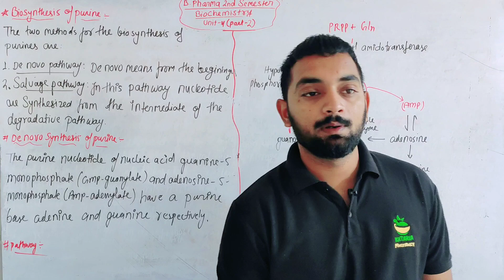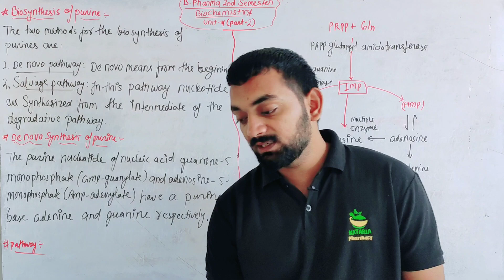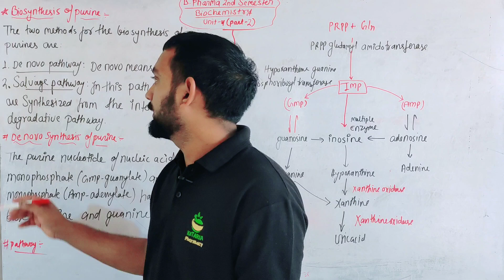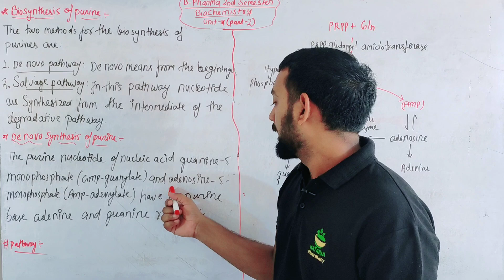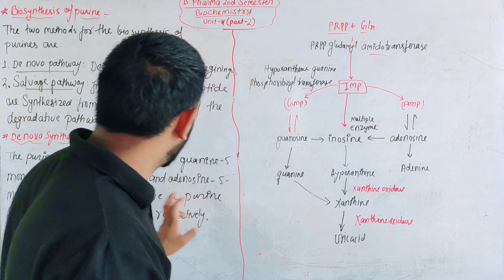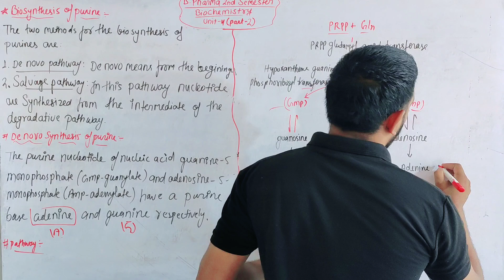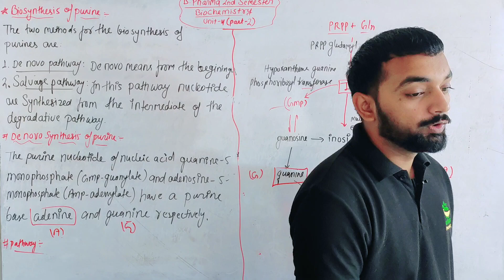Biosynthesis of Purine, Biochemistry, Unit-4(Part-2) B.Pharma 2nd semester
@Kataria Pharmacy